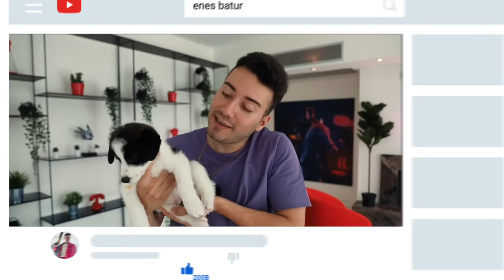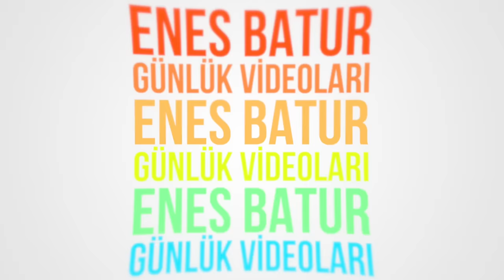YENİ KÖPEĞİM ''ZEUS'' (Dünyanın En Zeki Köpeği) 🐶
Ben Enes Batur , Yeni yavru köpeğim Heraya yeni arkadaş , yeni köpeğim adı Zeus ailenin yeni üyesi Border Collie cins.  Dünyanın en  zeki köpeği , güzel ve eğlenceli ve komik bir video oldu iyi seyirler.